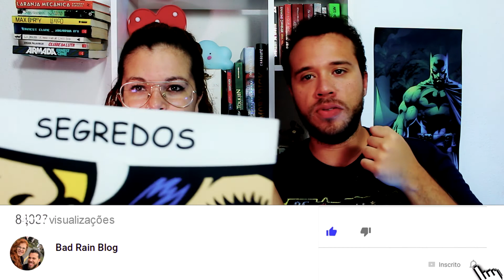UNBOXING | Clube Skoob #15 Segredos 🔒 | Cadê meu kinder ovo!?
Hoje nós viemos fazer o unboxing da caixinha de setembro do Clube Skoob com o tema segredo!
Mais uma vez a caixa está super caprichada com 2 livros e mais alguns presentinhos! ❤️

・👥 Faça parte do nosso grupo!